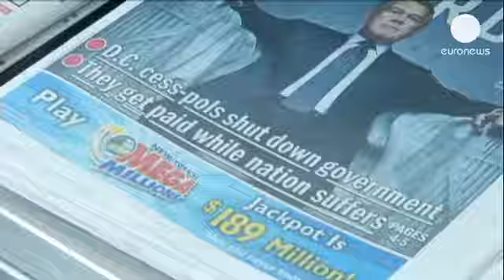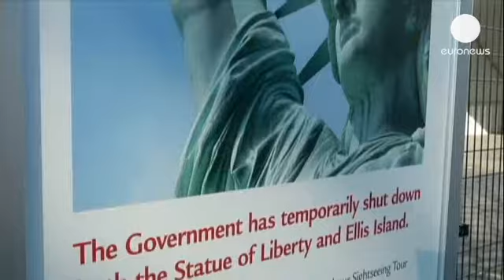ABD'deki hükümet krizi orta sınıfı vuracak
Amerika Birleşik Devletleri'nde federal hükümetin çalışmalarını kısmen askıya alması bir...

Amerika Birleşik Devletleri'nde federal hükümetin çalışmalarını kısmen askıya alması bir anda onbinlerce kamu çalışanını sonu belirsiz bir sürecin içine soktu.

Beyaz Saray, önceki gece Kongre'de Cumhuriyetçiler ve Demokratların yeni bütçe planı üzerinde uzlaşı sağlayamaması nedeni ile zorunlu olmayan tüm federal hizmetleri kapatma kararı aldı. Vatandaşların tepkisi büyük: "İçeri girip kendi işime son vermem ve sonra tekrar eve dönmem gerekiyor. Bundan sonra ne kadar süre ile çalışmayacağım hakkında bir fikrim yok. Kongre'dekilerin işini yapmadığını düşünüyorum."

Ülke genelinde müze ve milli parklar kapılarını kapatırken; vergi ve pasaport daireleri gibi birçok kamu kurumu hizmet veremeyecek. Ekonomiye darbe vurması beklenen bu durumdan en çok orta sınıf Amerikalıların etkileneceği öngörülüyor: "Ev kredimi, faturalarımı ve kızımın okul masraflarını ödeyebilmek için birikimlerimi eritmek zorunda kalacağım. Cumhuriyetçiler ve Demokratların, daha fazlasını yapmaları gerekiyor. Ortalama bir Amerikan vatandaşının hangi koşullara sahip olduğunu ve yaşamak için çalışmaları gerektiğini gerçekten anlamalılar. Ve bunu derhal yapmalılar, bu yüzden bana göre hepsi sorumlu."